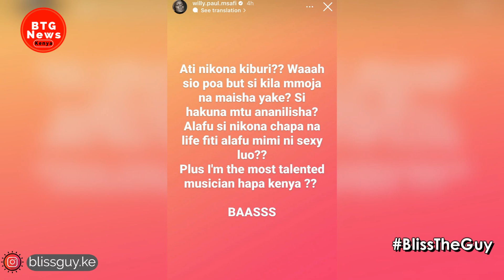WILLY PAUL SHOCKING RESPONSE ON BEING ARROGANT AND FULL OF PRIDE!|BTG News